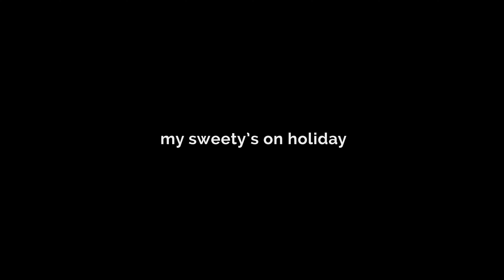my sweety's on holiday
orignal animation by dennis novak